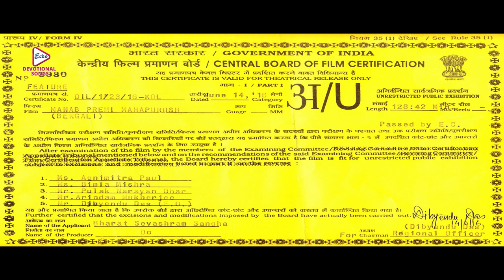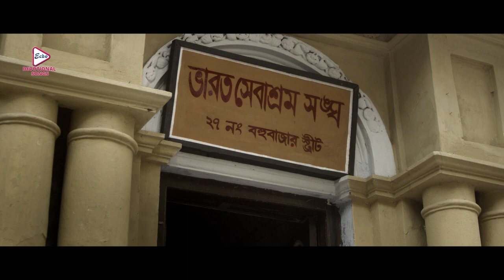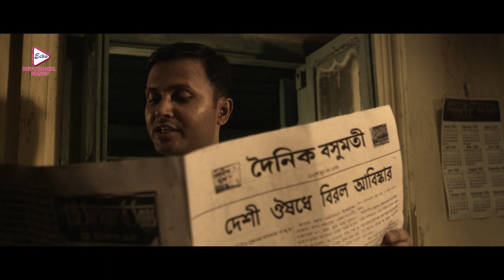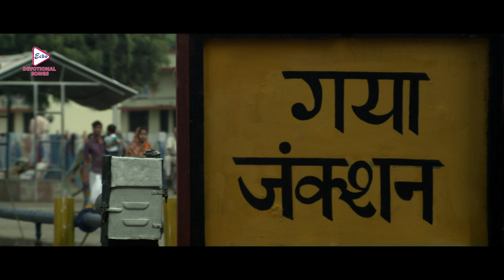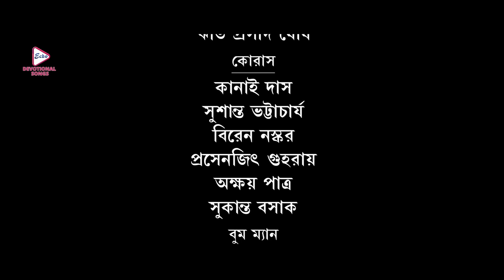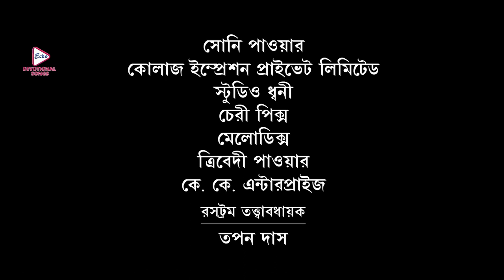Manab Premi Mahapurush |Bengali Devotional Full Movie | Ranjit Mullick | Arjun Chakraborty| Soumitra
ECHO BENGALI DEVOTIONAL SONG presents bengalidevotionalmovie "manabpremimahapurush (মানবপ্রেমীমহাপুরুষ) " which was released in the year 2016, Directed by: rajasen, starring : ranjitmullick,arjunchakraborty, soumitrachatterjee , aditimunshi arunbanerjee, biplabchatterjee Etc.

Movie Credits :
Film :-         Manab Premi Mahapurush (মানব প্রেমী মহাপুরুষ)
Director :-  Raja Sen
Music Director :- Rajeev Mukherjee
Starring :-  Ranjit Mullick,Arjun Chakraborty, Soumitra Chatterjee,Arun Banerjee,Biplab Etc.
Producer :- BHARAT SEVASHRAM SANGHA
Year :-  2016